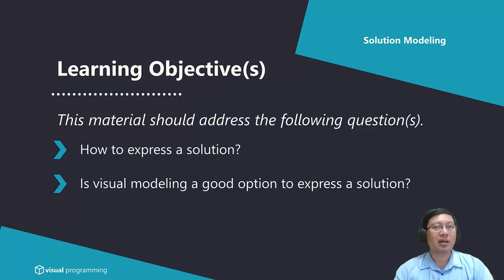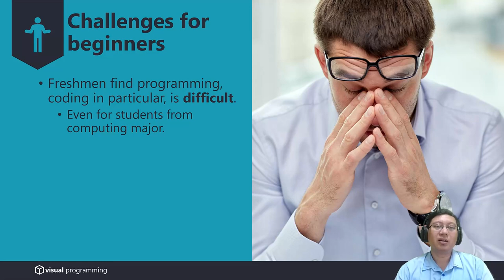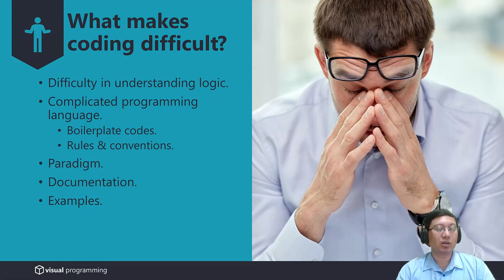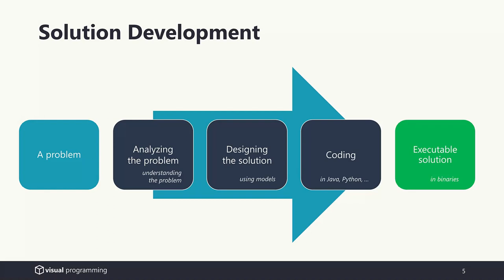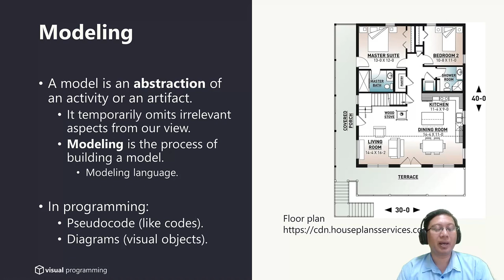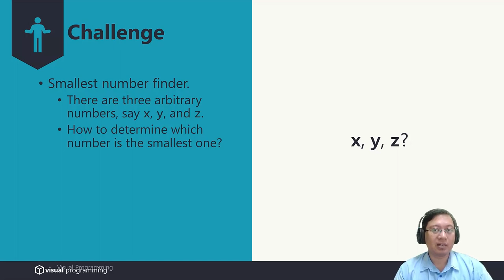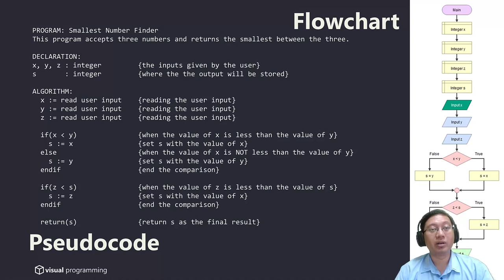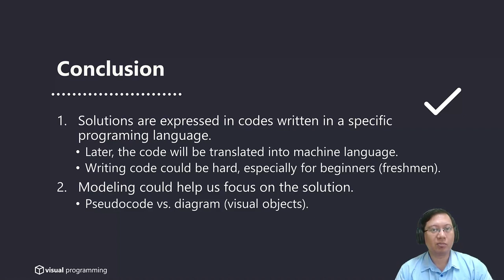Solution Modeling | Visual Programming | Bahasa Indonesia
Topic: Solution Modeling
Type : Conceptual

This material should address the following question(s):
1. How to express a solution?
2. Is visual modeling a good option to express a solution?

Lecturer:
Mario E. S. Simaremare

Bachelor of Information System, Institut Teknologi Del